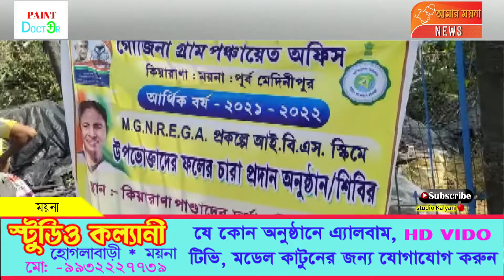ময়নার গোজিনা গ্রাম পঞ্চায়েতের উদ্যোগে চারা গাছ সহ আনুষঙ্গিক উপকরণ দেওয়া হলো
ময়না থানার অন্তর্গত গোজিনা গ্রাম পঞ্চায়েতের উদ্যোগে এম জি এন আর ই জি এ প্রকল্প আই বি এস স্কিমে  উপভোক্তাদের হাতে ফলের চারা গাছ সহ আনুষঙ্গিক উপকরণ তুলে দেওয়া হলো ।উপস্থিত ছিলেন গোজিনা গ্রাম পঞ্চায়েতের প্রধান সুচিত্রা মন্ডল , উপপ্রধান সুজিত ভৌমিক ,ময়না পঞ্চায়েত সমিতির পূর্ত কর্মদক্ষ বিমান পন্ডা সহ বিশিষ্ট ব্যক্তিবর্গ ।জানা যায় এদিন মোট 900 জন এলাকাবাসীদের হাতে এই চারা গাছ সহ আনুষঙ্গিক উপকরণ তুলে দেয়া হয় । গোজিনা গ্রাম পঞ্চায়েতের প্রধান সুচিত্রা মন্ডল জানান এইসব মানুষদের হাতে ফলের চারা গাছ সহ  কীটনাশক ঔষধ, সার এবং বালতি তুলে দেয়া হয়। সম্প্রতি করোনার প্রকোপ এবং অতি বর্ষণে ক্ষতিগ্রস্ত মানুষের পাশে এই অঞ্চল। এইসব মানুষদের আর্থিক উন্নতি যাতে ঘটে তারই লক্ষ্যে এই ধরনের প্রয়াস।